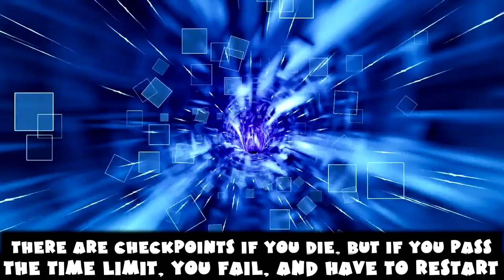Supremacy Eridian Proving Ground - 100 Proof Trophy Guide - Borderlands 3